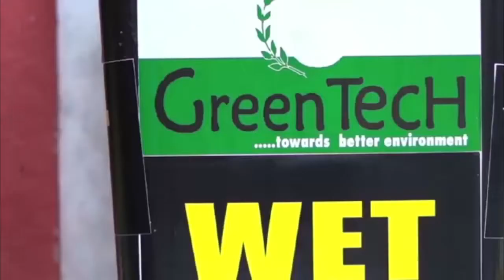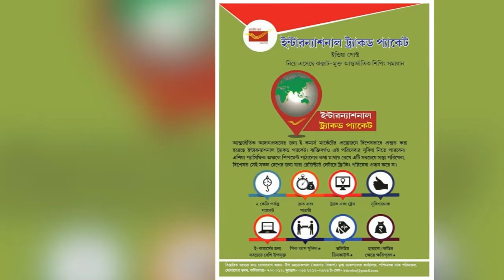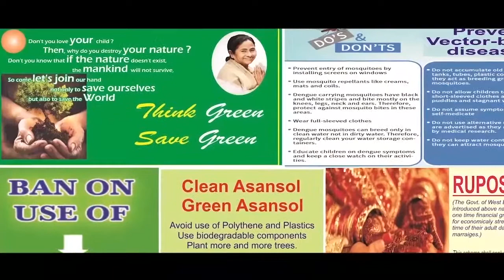জলের তোড়ে ভেঙেছে সেতু! এক নৌকায় এতজন?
দিগ্বিজয় মাহালি, পশ্চিম মেদিনীপুর: জলের তোড়ে ভেঙে গিয়েছে এলাকার কাঠের সেতুর একাংশ। তা এখনও সারাই না হওয়ায় একটি মাত্র নৌকায় চলছে ঝুঁকি নিয়ে নদী পারাপার। ঘটনা জেলার চন্দ্রকোনা-২ ব্লকের ভগবন্তপুর ১ নং গ্রাম পঞ্চায়েতের কৃষ্ণপুর এলাকার।

শনিবার দেখা গেলো ওই এলাকায় কেঠিয়া নদী পারাপারে রয়েছে একটি মাত্র নৌকা যাতে গাদাগাদি করে চেপেছে একাধিক মানুষ। রয়েছে দূর্ঘটনার আশঙ্কা। স্থানীয় পঞ্চায়েতের তরফে ভাঙা সেতু সারাইয়ের কাজ শুরু হয়েছে শুক্রবার থেকে কিন্তু কবে তা শেষ হবে বা আদৌ ওই সেতু সারিয়ে যাতায়াত স্বাভাবিক হবে কিনা তা নিয়ে ধন্দে এলাকাবাসী। একদিকে কৃষ্ণপুর অপরদিকে ধরমপোতা, চৈতন্যপুর সহ ৩০ টি গ্রামের মানুষের যাতায়াত কেঠিয়া নদীর উপর ওই নৌকায় করে। স্থানীয়দের দাবি গ্রামের তরফে একটিই নৌকার ব্যবস্থা করা হয়েছে। সরকারিভাবে বা পঞ্চায়েতের তরফে নৌকার ব্যবস্থা করা হয়নি।

প্রতিবছর বর্ষায় নদীর জল বাড়লেই সেতুর এমন দশা হয় এবং দীর্ঘদিনের জন্যে যাত্রীদের ভোগান্তিতে পড়তে হয়। স্থায়ীভাবে কংক্রিট ব্রিজেরও দাবি করলেন এলাকাবাসীরা।